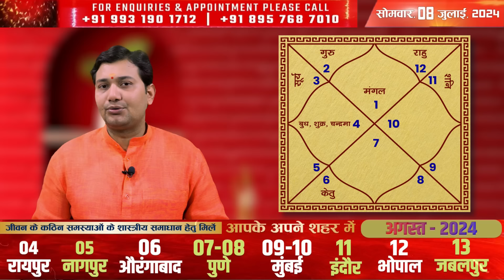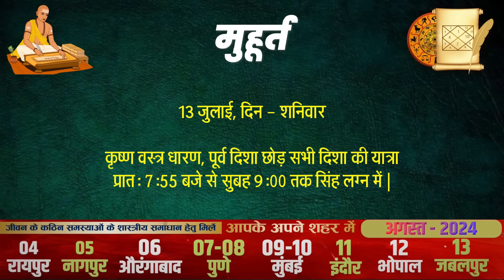08 July 2024 | Aaj Ka Rashifal | 7 ग्रह संयोग, एक भी है तो भाग्य लिखने का अधिकार विधाता ने आपको दिया